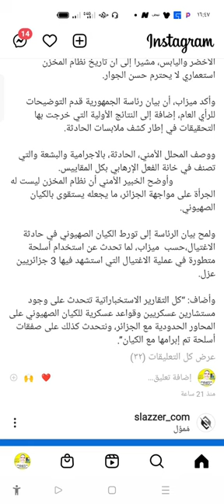خبير امني ملك مغرب اعلن الحــــــ//ــــرب على الجزائر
ملك مغرب حسب خبير امني يعلن

الحــــــ//ــــــــرب على الجزائر